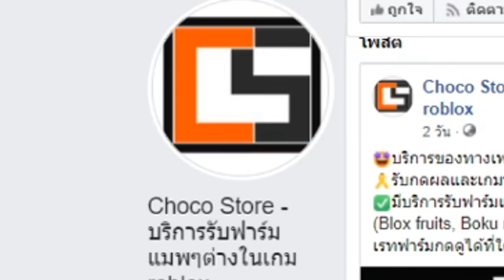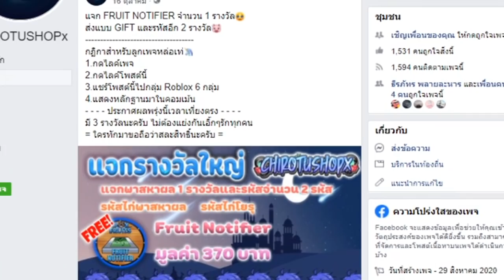Blox Fruits : ปลอมเป็นสาวสวย ไปเกรียนเเคลนดัง!